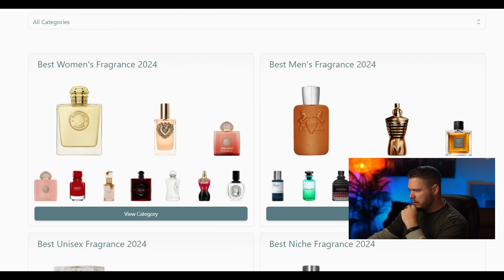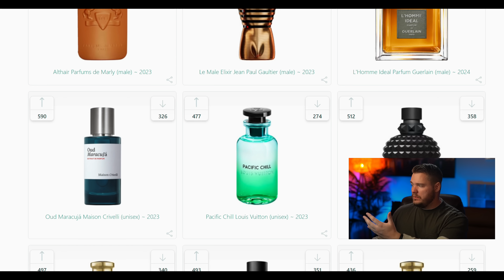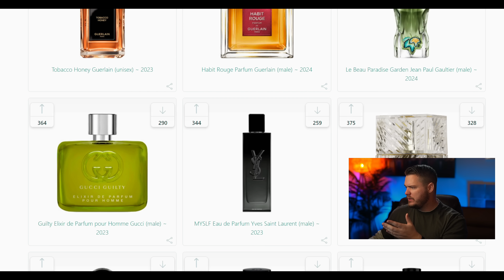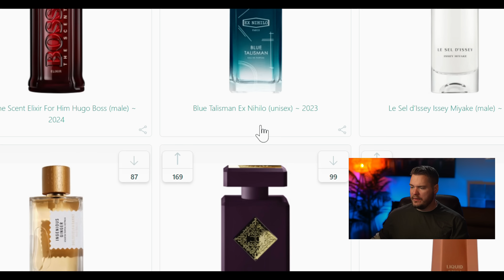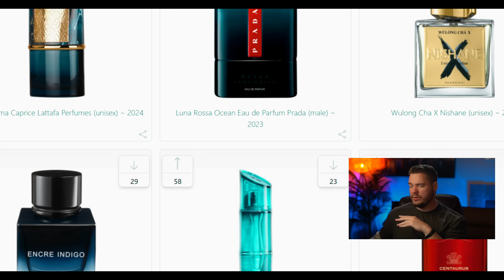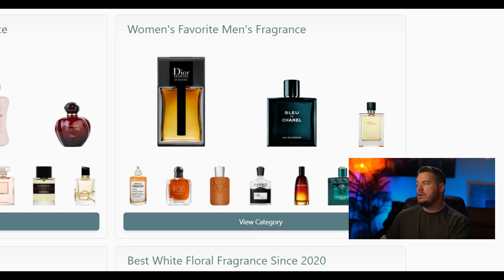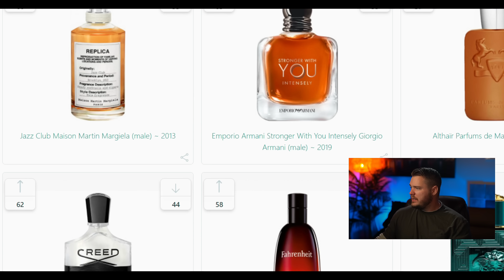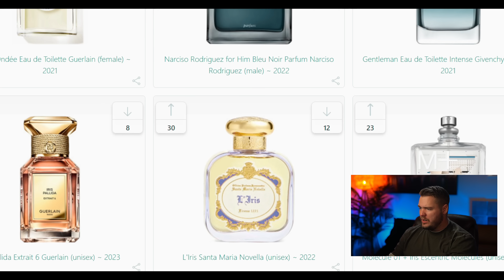Best Fragrances of 2024 - 8th Fragrantica Community Awards Review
My Equipment for Filming:
Sony Z1 E2